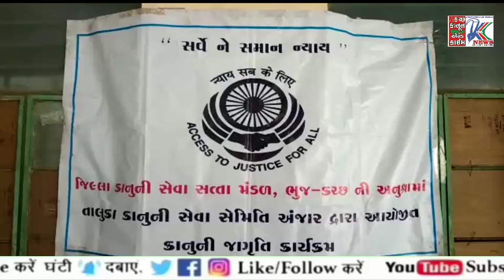◆ સ્વામી વિવેકાનંદ વિદ્યાલયમાં કાનૂની સેવા સતા મંડળે યોજ્યો કેમ્પ : વકીલોએ બાળ કાયદાઓની આપી સમજ...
◆ અંજારની સ્વામી વિવેકાનંદ વિદ્યાલયમાં કાનૂની સેવા સતા મંડળે યોજ્યો કેમ્પ : વકીલોએ બાળ કાયદાઓની આપી સમજ...